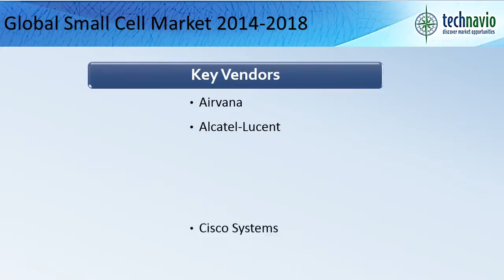Global Small Cell Market 2014-2018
TechNavio's report, the Global Small Cell Market 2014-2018, has been prepared based on an in-depth market analysis with inputs from industry experts. The report covers the Americas, and the APAC and EMEA regions; it also covers the Global Small Cell market landscape and its growth prospects in the coming years.